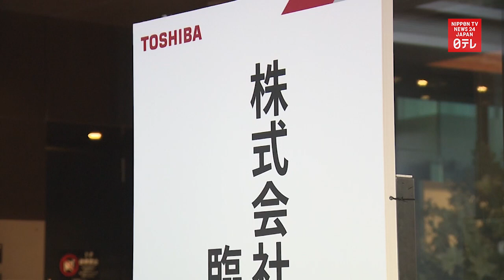Toshiba holds last shareholders' meeting before delisting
Conglomerate Toshiba holds its last general meeting of shareholders before delisting following a tender offer.